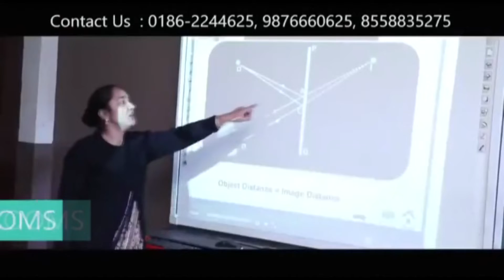मानव समाज सेवा समिति ने सेनिटिज़ेर छिड़काव पर जताया आभार